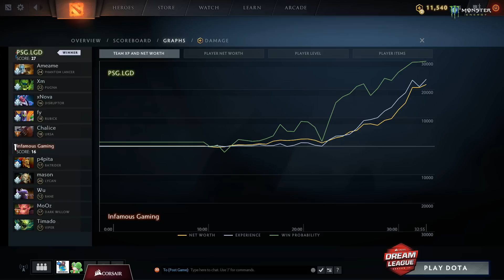PSG.LGD vs Infamous Gaming - Game 2 - CORSAIR DreamLeague S11 - The Stockholm Major